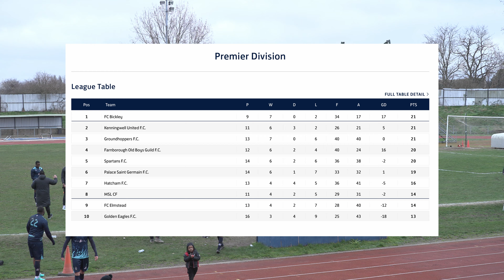BETTER THAN SATURDAY LEAGUE FOOTBALL? | SPARTANS V GROUND HOPPERS | SPARTANS SUNDAY LEAGUE FOOTBALL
WELCOME BACK MY SPARTANS FAMILY. WE HAVE A BIG GAME FOR YOU THIS WEEK. SPARTANS V GROUND HOPPERS. BIG GAME BIG GOALS. upthespartans sundayleaguefootball.